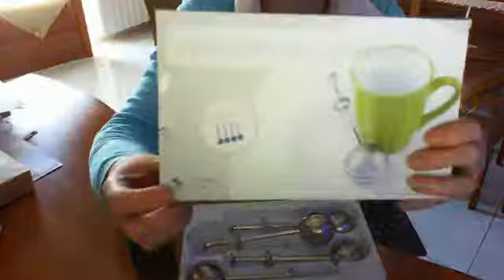INFUSORI THE FRIENDLY SWEDE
Realizzati in acciaio inox,lunghi 17 cm, hanno un design molto bello ed elegante. Possono essere usati con qualsiasi dimensioni di tazza e funzionano tramite un ingegno che permette di aprire la boule per posizionarvi il tè o tisana
Per acquistarli
per maggiori informazioni